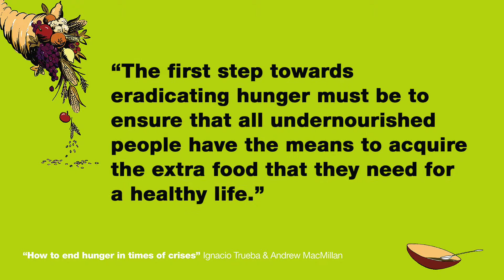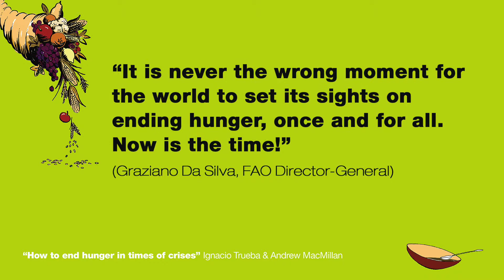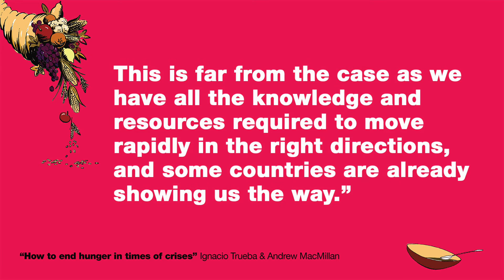"How to end hunger in times of crises" MacMillan 5 (EN)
Credits: "How to end hunger in times of crises" Ignacio Trueba and Andrew MacMillan